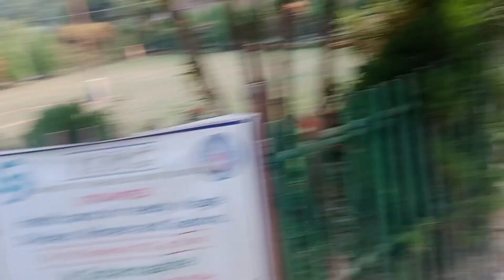আজকে বিকালে😎বন্ধুদের সঙ্গে ঘুরতে এলাম 😍বিল পারে|| একটা কান্ড হয়ে গেল 😭@debjitvlog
আজকে বিকালে😎বন্ধুদের সঙ্গে ঘুরতে এলাম 😍বিল পারে|| একটা কান্ড হয়ে গেল😭

Hy guys ,
         আমি দেবজিৎ সাহা/ DEBJIT SAHA